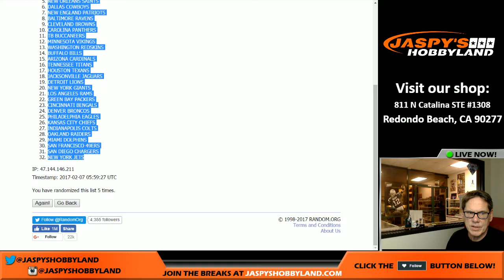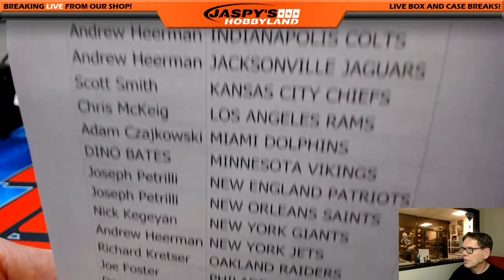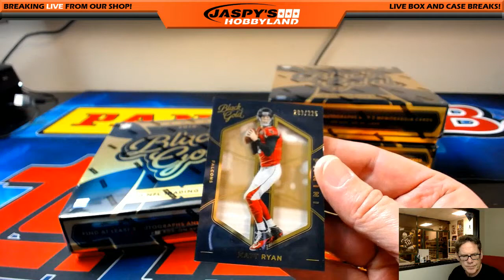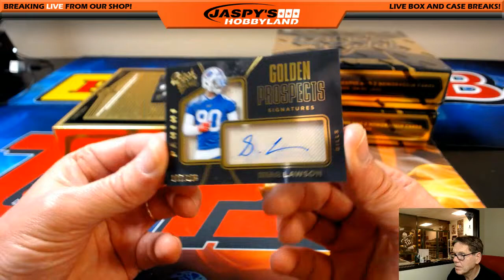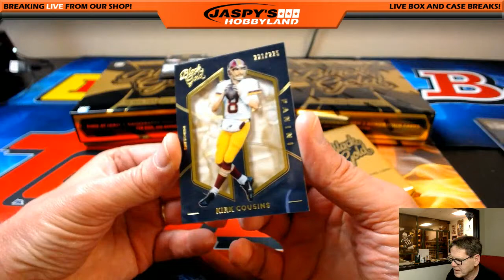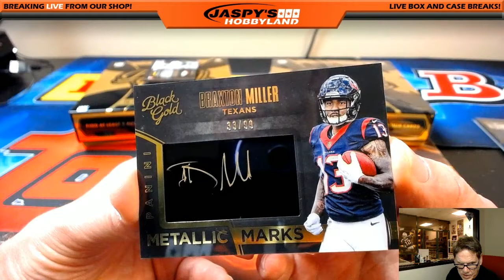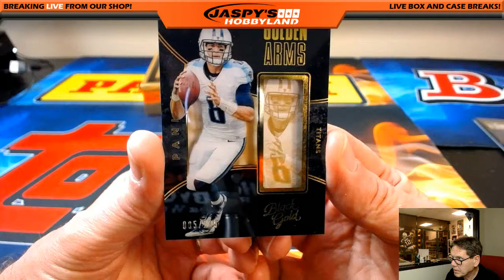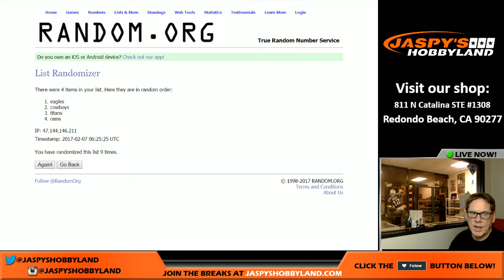2/06/2017 - 2016 Panini Black Gold Football 4-Box 1/2 Case Break #4 *RANDOM TEAMS*